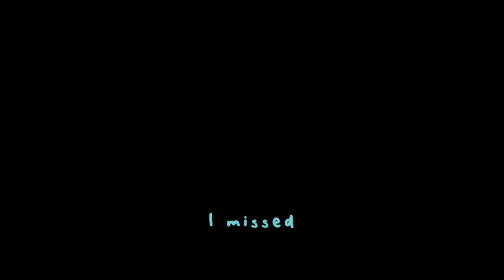Top 1% Chamber Main. That's it, that's the title. l VALORANT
No, I can not teach you to be as good as me, I am a bad tutor.